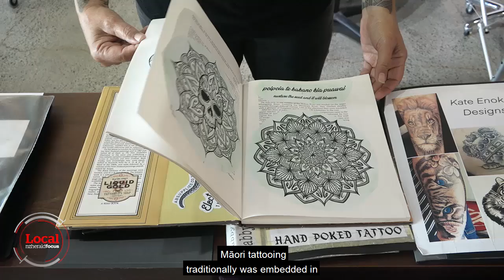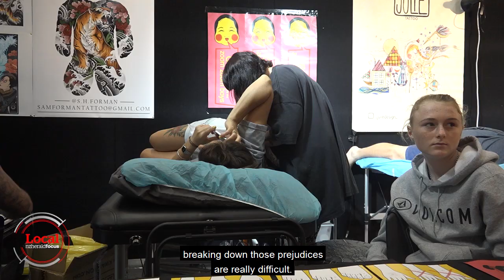Māori leading the resurgence of indigenous tattoos | Local Focus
Māori are leading the resurgence of indigenous tattoos and artists around the world ‘look to us for guidance’.